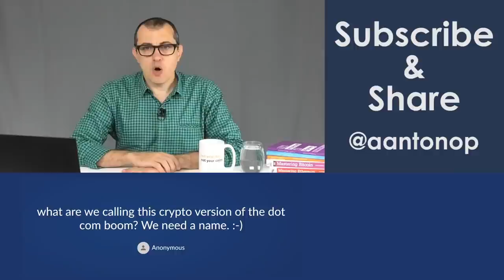Should we attack Bitcoin? Is it Bitcoin or Bitcoins? Fractional Bitcoining? [2021]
In this short video, you'll learn about attacking bitcoin (should you do it?), whether it's correct to say bitcoin or bitcoins, and much more. Four questions answered in four minutes. Watch and learn!

Chapters
0:00 What are we calling this crypto version of the dot com boom? BOOMDEMIC!
0:28 Should we try to attack bitcoin?
1:09 Which is correct -- Bitcoin of Bitcoins? Is there an s or not?!?
2:18 Are you concerned at all about the idea of fractional Bitcoining?

JOIN this YouTube channel about Bitcoin and open blockchains to become a YouTube Community Member and access custom emoji and other perks

You can also learn from one of aantonop's many books about bitcoin, ethereum, and open blockchains. Andreas has written three technical books for developers about blockchain technology, Mastering Bitcoin, Mastering Ethereum, and Mastering the Lightning Network published by O’Reilly Media. He’s also written The Internet of Money Series books, which explain why bitcoin, ethereum, and open blockchains matter.

***Learn More From Andreas**
Amazon & Kindle